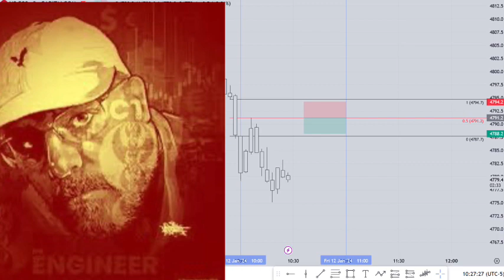Inner Musings On “Funded” Challenges